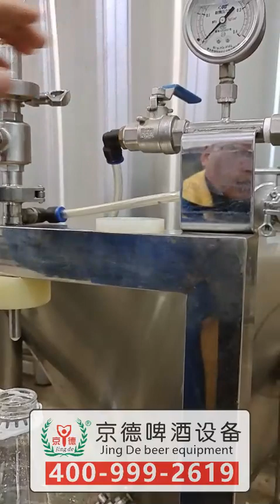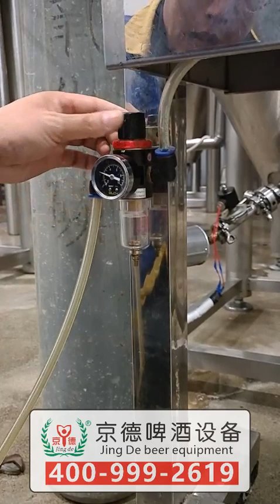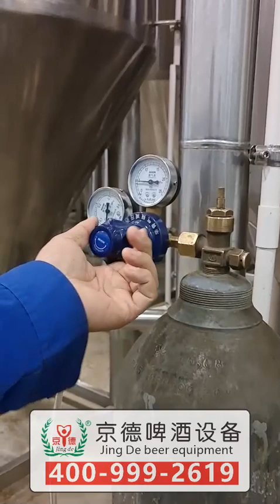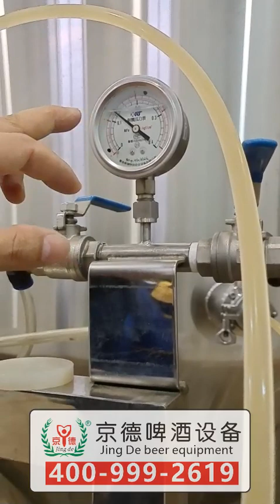Single Head Automatic Liquid Perfume Small Bottles Liquid Filling Machine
JINGDE Craft Beer Equipment Company main products are 100L, 300L, 500L, 1000L, 2000L, 5000L, complete set of craft beer production equipment. If you interest in the beer brewing system, please log in and watch them!